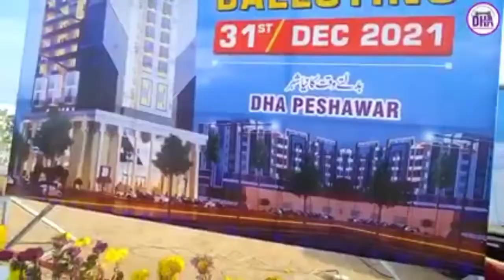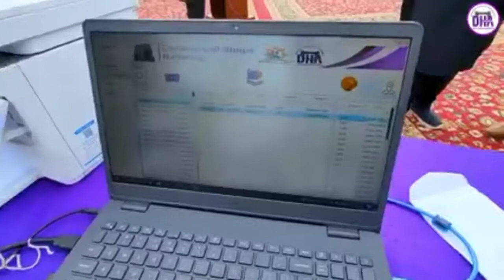ڈی ایچ اے پشاور کا پہلا سب سے بڑا مال... mall DHA Peshawar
ڈی ایچ اے پشاور کا پہلا سب سے بڑا مال...